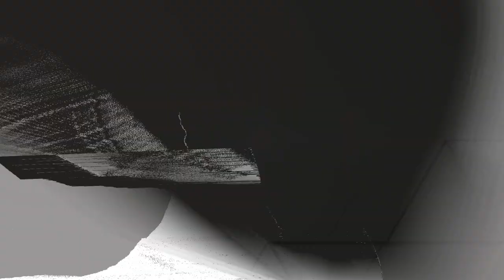Puck Stop Talks | The Steve Dangle Podcast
On this episode of THE Steve Dangle Podcast, Framing Britney Spears (00:00), who wore the crown (14:30), the terrible 80s expansion teams (32:00), Leafs lose to the Sens (39:00), should and how do the Leafs trade for a goalie? (45:00), Erik Karlsson doesn’t want to go through another re-build (1:21:00), shout out the Islanders 9 game win streak (1:36:00), and the press conference: Wayne Simmonds & AHC! (1:42:00).